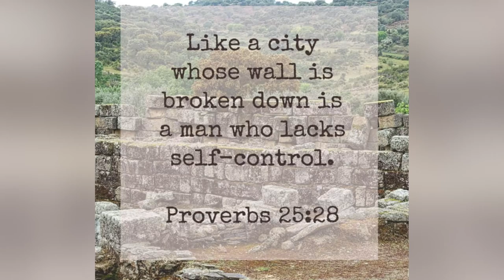Fruit of the Spirit - Week 9 - SELF CONTROL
Strengthen your family’s bond and grow in faith together at home with a new Home Point learning opportunity: The Fruit of the Spirit online class. This will be a nine-week study designed for families with children and teens to do in the home. Each week, we will learn about a different fruit of the spirit and how to use it in our everyday lives. This class will have a short introduction video and families can then have a short study with a downloaded at-home workbook. Content will be released every week.